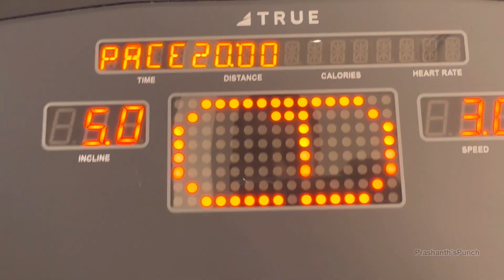🇮🇳India ಬಂದಮೇಲೆ Simba ನಿನ್ನ ಸಹವಾಸ ಸಾಕು ಕಣೋ Jetlag ಇದ್ರು ತರ್ಲೆ ಬಿಡೋಲ |Kannada Vlogs| Prashanths Punch